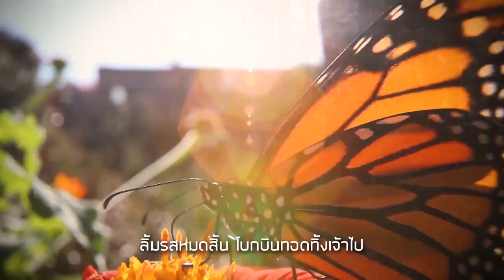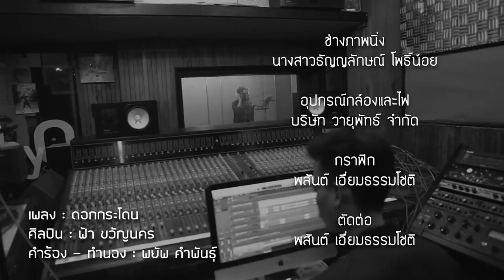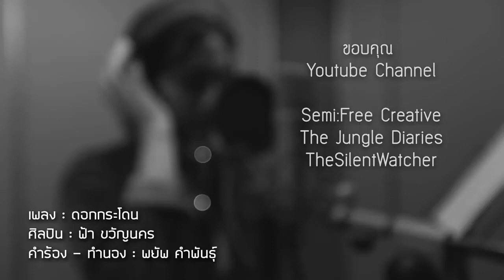ดอกกระโดน - ฟ้า ขวัญนคร 【Official MV】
เพลง : ดอกกระโดน
ศิลปิน : ฟ้า ขวัญนคร
ผู้ประพันธ์ : พยัพ คำพันธุ์
ห้องบันทึกเสียง : จาตุรงค์
บริษัท ไผ่ร้อยกอโปรดักชั่น จำกัด
 ดอกกระโดน  อยู่ในพงพฤกษ์ไพร
เจ้าเป็นดอกไม้  ห่างไกลคนเหลียวมอง
ไม่มีสีสัน  บริสุทธิ์ผุดผ่อง
กระทบแสงทอง  เมื่อยามอรุโณทัย

หมู่ภมร  สะออนมาตอมหอมกลิ่น
ลิ้มรสหมดสิ้น  โบกบินทอดทิ้งเจ้าไป
เจ้ากระโดน  ไม้ป่ามีค่าไฉน
ชื่อเจ้าเลือนหาย  ดอกไม้ที่บนภูยาว

ดอก เอย เจ้าดอกกระโดน
เปรียบเช่นคน  ที่ร่วงโรยอับเฉา
มีใครบ้างหนอ  ที่เขารู้ใจเรา
ว่าสุดแสนเหงา  เหมือนเจ้าที่เฉาโรยรา

เจ้ากระโดน  เอนต้นรอฝนมาเยือน
ข้าก็เหมือน  ดั่งเจ้าที่เฝ้าโหยหา
กระโดนขาดฝน  ดั่งคนที่ทรมา
รอวันนั้นหนา  ฝนลาสั่งฟ้ามาเยือน

ผู้อำนวยการผลิต
พยัพ คำพันธุ์
ขวัญจิรา บัวคง

กำกับการแสดง
เจตนิพัทธ์ สาสิงห์

ผู้ช่วยผู้กำกับการแสดง
ว่าที่ร้อยตรี ภัทรกฤษณ์ พุ่มพิพัฒน์

โปรดิวเซอร์
พิมพ์ชนก วงศ์สมิทธิพันธ์ุ

ธนันท์ชัย จันทร์สมบูรณ์
ช่างภาพ 1
นัฐวุฒิ สบายสถาน
ช่างภาพ 2

ช่างภาพนิ่ง
นางสาวธัญญลักษณ์ โพธิ์น้อย ชื่อออย

อุปกรณ์กล้องและไฟ
บริษัท วายุพัทธ์ จำกัด

กราฟิก
พสันต์ เอื่ยมธรรมโชติ

ขอบคุณ Youtube Channel
Semi:Free Creative
The Jungle Diaries
TheSilentWatcher